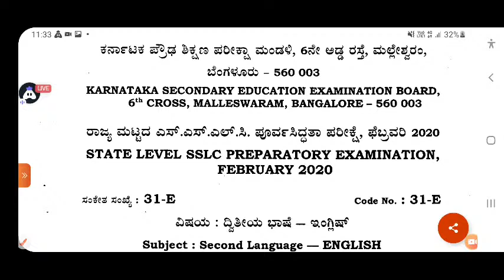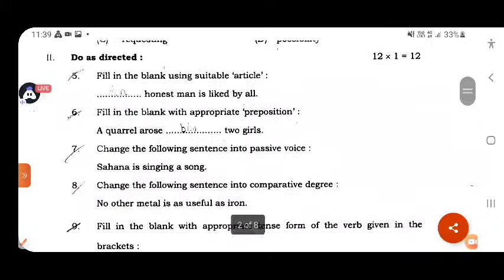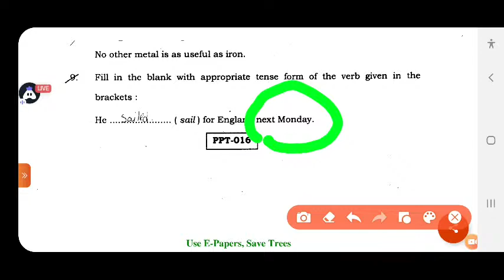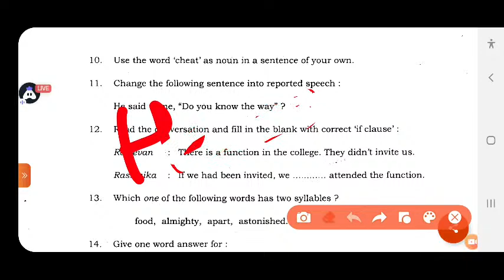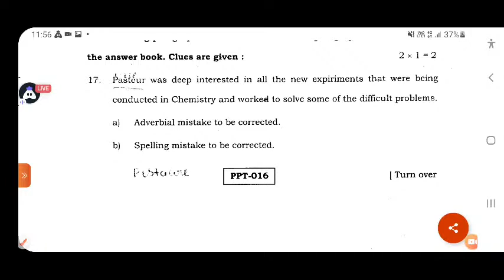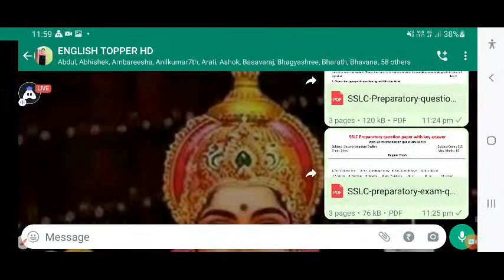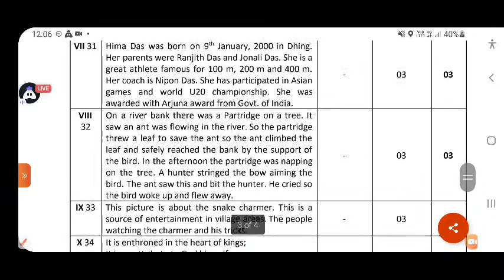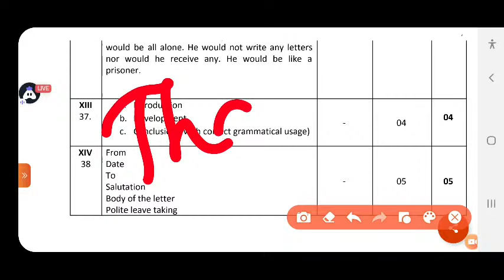SSLC ENGLISH KSEEB PREPARATORY QUESTION PAPER AND KEY ANSWERS 2022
Today I am streaming pubgmobile. Other popular games:
PUBG Mobile
Garena Free Fire
Among Us
Call of Duty Mobile
Fall Guys
Fortnite
Roblox
Minecraft